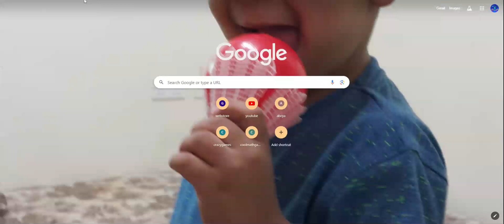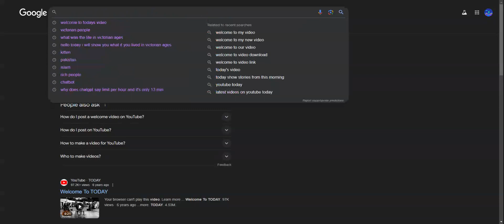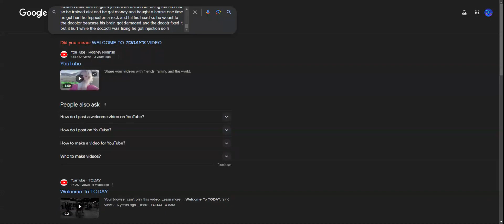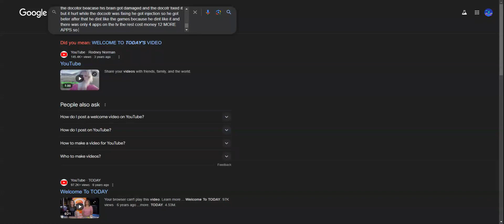what if someone form the future came to our age PART 1